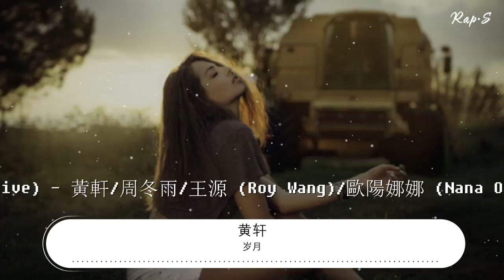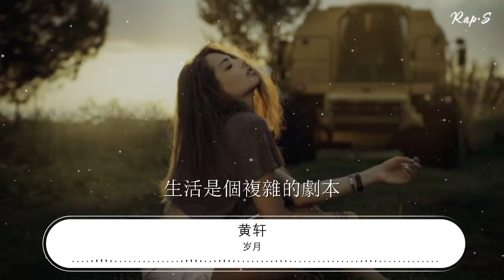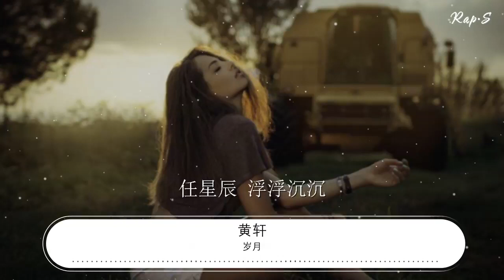歲月 - 黃軒『生活是個複雜的劇本』【動態歌詞Lyrics】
黃軒

00:00 歲月 (Live) - 黃軒/周冬雨/王源 (Roy Wang)/歐陽娜娜 (Nana Ou-Yang)
00:15 詞：那英/王菲
00:30 曲：錢雷
00:45 千山萬水相聚的一瞬
00:52 千言萬語就在一個眼神
01:00 生活是個複雜的劇本
01:06 不改變我們生命的單純
01:14 不問揚起過多少煙塵
01:21 不枉內心一直追求的安頓
01:28 不管走過多遠的旅程
01:34 感動不一定流淚
01:37 感情還一樣率真
01:42 我爲你留着一盞燈
01:49 讓你心境永遠不會近黃昏
01:56 我心中不會有黃昏
02:03 有你在永遠像初春的清晨
02:09 雲很淡 雲很淡
02:13 風很清 風很清
02:16 任星辰 任星辰
02:20 浮浮沉沉
03:00 生活是個複雜的劇本
03:06 不改變我們生命的單純
03:14 不管走過多遠的旅程
03:20 感動不一定流淚
03:23 感情還一樣率真
03:27 我心中亮着一盞燈
03:34 你是讓我看透天地那個人
03:41 你是我心裏那盞燈
03:48 讓我靜看外面喧鬧的紅塵
03:55 且聽歲月像旋律永恆
04:03 一直陪伴不斷聚散的旅程
04:10 我心中開着一扇門
04:17 一直等待永遠青春的歸人
04:27 雲很淡 雲很淡
04:31 風很清 風很清
04:35 任星辰 浮浮沉沉